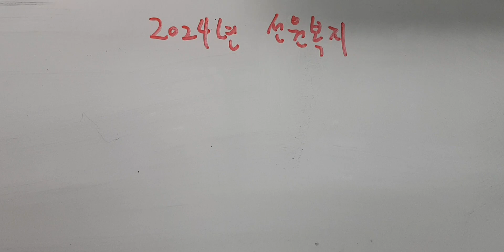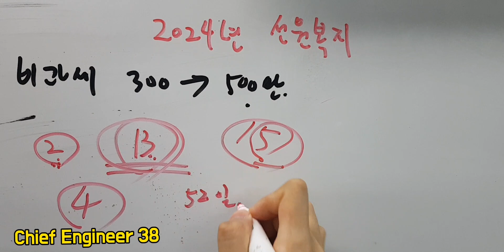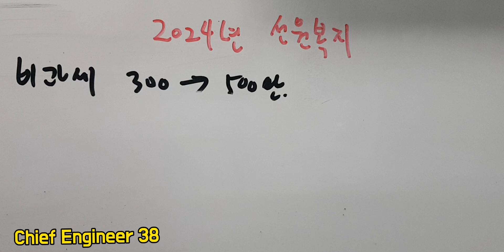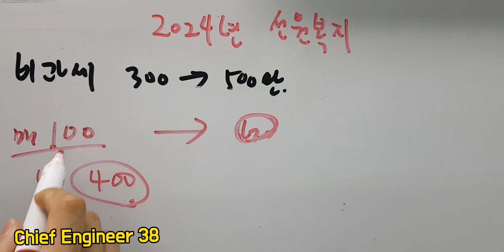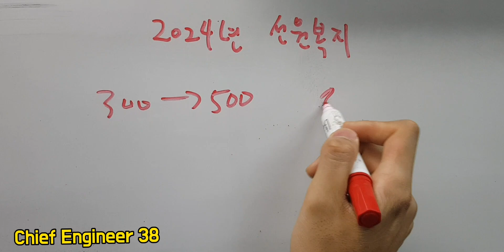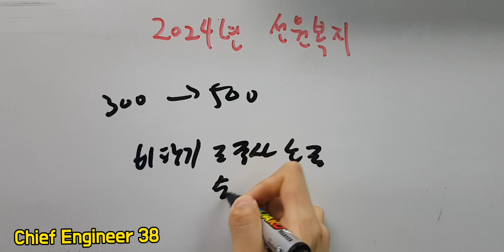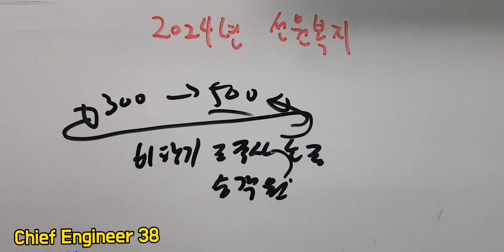앞으로 더 좋아지는 선원 복지 | 2024년에 바뀌는 선원 복지를 알아보자 | 선박 회사는 지금 어떻게 준비하고 있을까?